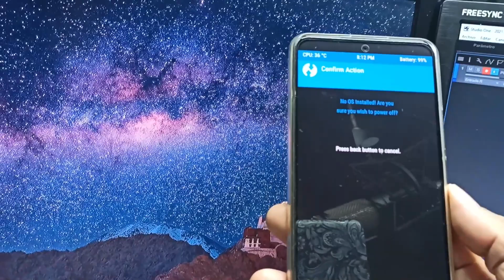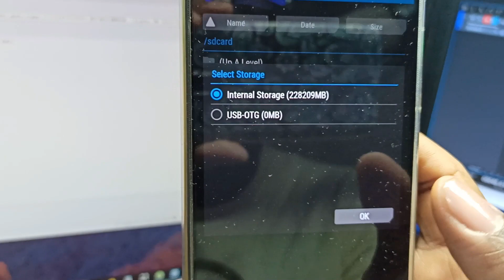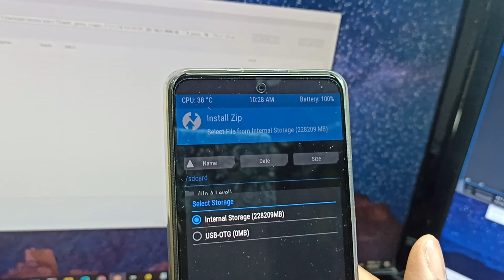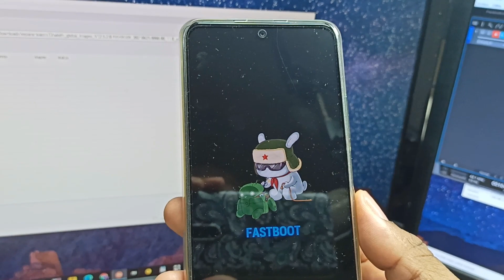mira esto por si algún día te pasa no reconoce la memoria del sistema TODOXIAOMI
NO ME RECONOCE LA MEMORIA INTERNA NO SE COMO FLASHEARLO AYUDA

ESTE CANAL ESTA PENSADO PARA QUE TU PUEDAS REPARAR TU TERMINAL EN CASA EN ESTE VIDEO APRENDERAS A COMO

✅🔴NO RECONOCE LA MEMORIA INTERNA QUE HAGO
NO ME DEJA FLASHEAR

todo xiaomi , no reconoce la memoria interna , error de twrp solucionar problemas en xiaomi.